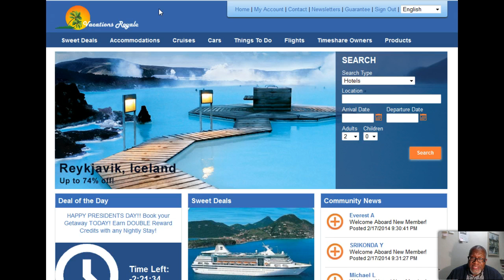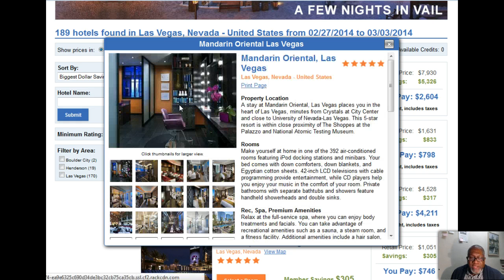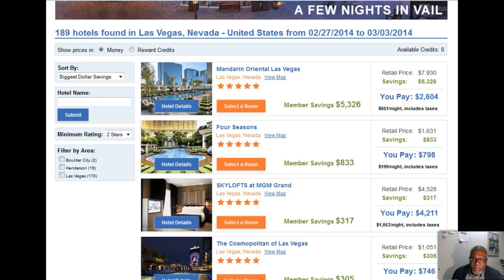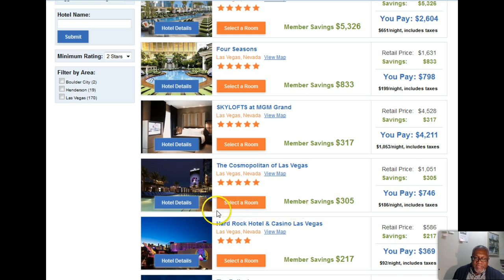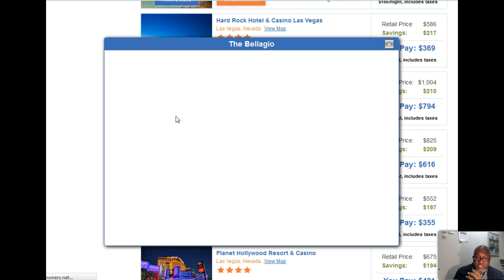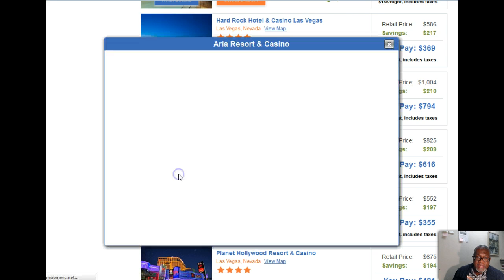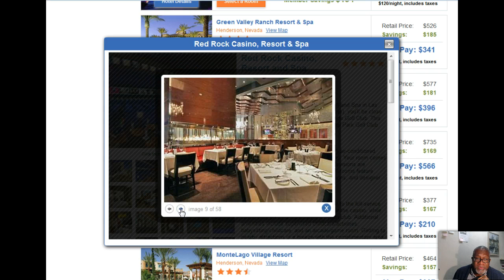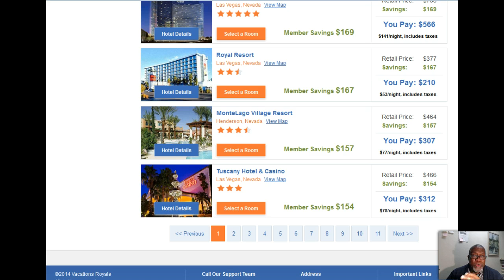5 Star Las Vegas Hotels | Las Vegas Hotel Discounts - Pt 1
In this video I introduce my audience to 5 Star Las Vegas Hotels.  I feature 6 of the very best 5 Star Hotels in Las Vegas.  I also share how people can get Las Vegas Hotel discounts through our travel club membership.

The public no longer needs to pay retail prices for their vacation and travel products and services.  And when you stay in Las Vegas, you can stay in a 5 star Las Vegas Hotel at discounts prices.  This only makes good sense (dollars and cents).

The 5 Star hotels that I feature in this video are the Mandarin Oriental Las Vegas, Four Seasons, Skylofts at MGM Grand, The Cosmopolitan of Las Vegas, the Bellagio and Aria Resort & Casino.

Each of the 5 Star Hotels are beautiful in their own rite and each has its own signature style.  There is no doubt that you would enjoy staying at anyone of our featured 5 Star Hotels.  One of the things that we firmly believe is that if you can stay at the best for less, that is a winning combination.

Not only can we get you to Las Vegas and help you stay in the very finest Las Vegas Hotels, we can get you anywhere in the world you would like to go and get you there for less.

In my next video, I will feature some more 5 Star Las Vegas Hotels and in some future video I feature some Cruises as well.  Are you ready to go to Las Vegas?  Let us help you get there.

Let us show you the # 1 Vacation Enhancement Club in the world today.  We are the premiere, discount travel and vacation club in the industry.